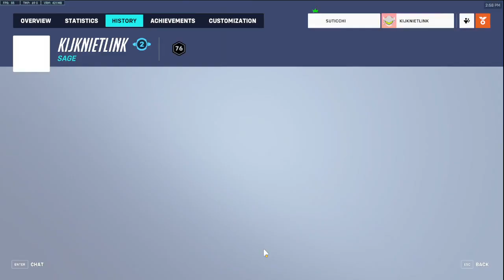Getting out of Metal Ranks as Support - Competitive 2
Follow my attempts to leave the metal ranks
Map - Lijang Tower
Support - Zenyatta
Lobby Rank - Silver 3
Current Rank - Silver 3